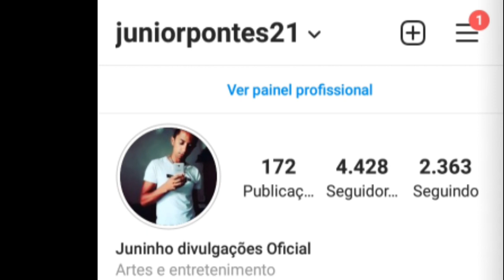LIVES DE HOJE DOMINGO 07/03/2021 - LIVES AO VIVO AGORA | LIVE AO VIVO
Lives de Hoje Domingo 07/03/2021 - Live ao vivo | Lives Ao vivo Agora

Lives de Hoje Domingo 07 de Março

✔ Live Sandro dj 20:30

Tierry no Domingão do Faustão às 18H

Maiara e Maraisa em Eliana 15H Programa

João Neto e Frederico Live ao vivo
Pato fu live ao vivo
Dj G sampler live ao vivo
Tierry Live ao vivo
Bárbara B live ao vivo

Melhor live ao vivo Hoje Domingo